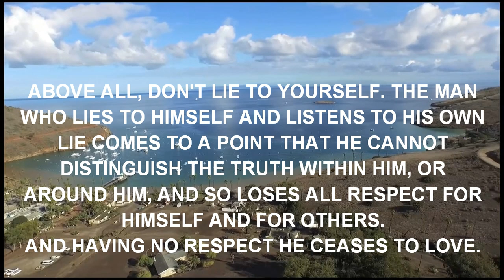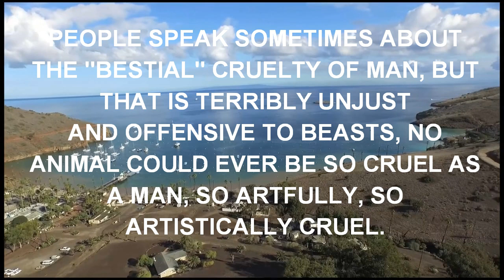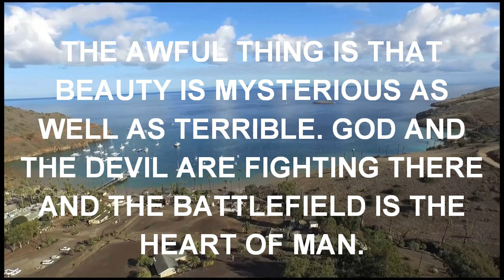QUOTES - MANY WILL CALL ME AN ADVENTURER.mp4